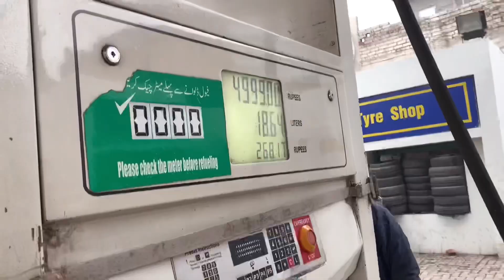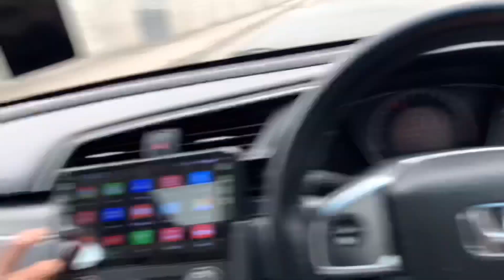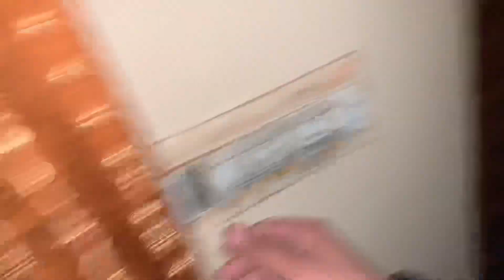Driving Skrrr for the first Time | 4e kaku | Shadi Vlog | Skrrr race | Junior Vlog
BARAT ARRIVED😍Driving Skrrr for the first Time | Mini 4e kaku | Skrrr vibe* Shadi Vlog | Skrrr race
AssalamuAlikum💗
I hope ap sab theek hun gay apni life ko enjoy ker rhy hun gay
Kal kay vlog may ap sab nay dekhna mehndi ka function lekin aj 2 benefits thy barat b or skrrr b aj first time skrr drive ki bht maza aya skrr ki race skrr ki vibes skrr boht comfortable car ha apka bht mini kaku banna huwa tah😅
Akja vlog bht funny or entertaining tah vlog complete dekhna apna kheyal rakhna
Miltay hai next vlog may
FeAMMANILLAH🫶🏼

Driving skrr
Driving skrr for the first time
Skrr vibes
Skrr videos
Skrr race
Skrr
Kaku skrr
4ekaku
4ekaku skrrr
Mini 4ekaku
Barat arrived vlog
Barat vlog
Barat vibes vlog
Barat video

✨➡️ RAWALPINDI KA SAB SE BARA CHOR BAZAR😱

HAC Behria university AutoShow… .👇🏼

HAC Nust university AutoShow……..👇🏼

HAC Jinnah convention centre Islamabad Autoshow ……👇🏼

PAC First GRAND AUTOSHOW…👇🏼

➡️ BASANT SENEZ😍 ……. -

➡️       ✨Shadi Key leay Larki bhagga li😱

IQREEB KI MEHND
MEHNDI DANCE PERFORMANCES ) | Areeb
Ka Suprise Dance V | Larki Waly Vs Larky
Meri Bhen ki Mehndi pt.1 | Sistrology Fatima
Faisal
SHADI KI SALAMI & GIFTS UNBOXING
Itni Ziada Salami Hogai
THE BEST MEHENDI VLOG! Mehndi per bhot maza aya  dance kr ke thak gey g
Mehndi lagaye with cousins DOST KI SHADI MEHNGI PAR GAI Gaon Mai Gari Phans Gai Re

Maaz Nay Swat Mein Diya Shadi Ka Surprise I
Laraib Khalid | Zarnab | Maaz Safdar

Baraat Entry In Style 2 | Ducky Bhai Aur
Aroob Ki Shadi (Baraat) Barat Function Il wedding season I| bridal ki entry

DESI WEDDINGS 2023 * * SEHMI KI
BARAAT | BHOT BHOT MUBARAK HO

2023,emilys wedding vlog, tfg vlogs wedding, grwm
wedding,wedding prep vlog,r fahim wedding vlog,wedding
2023 vlog,asian weddingmehndi
vlog,vlog, mehndi, vlogs, best mehndi vlog, wedding
vlog, mehedi hasan vlog, mehndi vlog 2020, mehndi vlog
2019, mehendi vlog, shadi vlog, shaadi vlog, daily
vlog, sistrology mehndi vlog, mehndi dances, mehndi vlogs
pakistani, zaraib ki mehendi vlog, best shaadi vlog, pakistani
mehndi, pakistanivlog,vlogs, shadi vlog, shadi, daily
vlog,family vlog, sourav joshi vlogs, family vlogs, ducky bhai
vlog, piyush joshi vlogs, wedding vlog, ducky bhai vlogs, daily
vlogs, pahadi shadi vlog, funny vlogs, travel vlog, pahadi
vlog, shaadi vlog, shaadi, hindi vlog, shadi dress, shadi
songs, shadi dance, travel vlogs, dimple malhan vlogs, shadi
lighting, shadi preparation, saraiki vlog,vlog,omg
vlog, couple vlogs,omg vlogs, indian vlog, cg vlog wedding
vlog, ducky bhai vlog, mehndi songs, mehndi dance,wedding
day vlog, best wedding vlog, rbk vlogs, mehendi, ducky bhai
vlogs, indian vlog

How to start dholak
How to start dholki
How to start dhol

dholki
dholki start
dholki vlog
dholkii start
dholki songs
dholki
dholki songs pakistani
dholki beat
dholki dance
dholki bajao goriyo
dholki decoration ideas for
dholki song
DHOLI

dholak
dholak
dholak beats
dholak song
dholak beats loops
dholak ke geet
dholak kaise bajate hain
dholak bajane ka tarika pakistani
dholki songs
dholak bajane ka tarika
dholak bajana sikhe